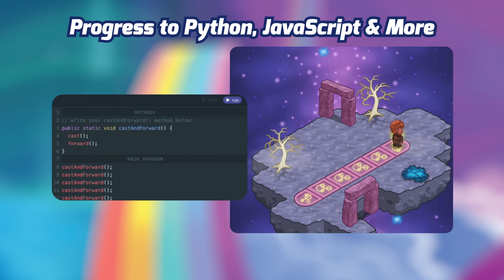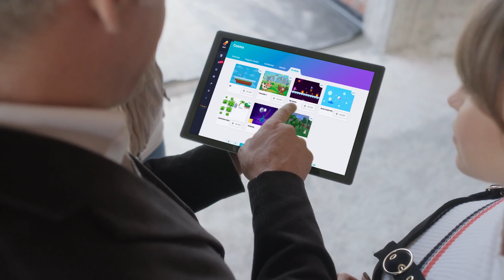Coding for Kids: How to Start Learning With Tynker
Are you ready to help your child get ahead?

Coding for kids: it's all the rage. Coding is everywhere, and kids who learn to code now will shape future industries and technologies. Tynker is a fun "coding for kids" learning platform made specifically for youngsters and teenagers to learn the basics of computer programming, and level up their skills through mastering key coding concepts and languages.

Tynker's innovative method uses engaging story-based courses to introduce kids to coding. You can rest assured that your child is on the right track with our one-of-a-kind platform, and our extensive suite of creativity tools equips children to become innovators in any field of interest. For young people interested in technology, Tynker is the best approach to learn to code.

Tynker is the most straightforward approach to learning to code, and our one-of-a-kind approach will set your child up for success. Your child will start by mastering block coding, then go on to more advanced programming languages. Whatever your child's interest may be, our extensive collection of creative equipment gives them the ability to become innovators.

Your child will discover coding projects that inspire them, they will be able to create their own games, they will learn how to modify Minecraft, they will use code relapse to create art and music, they will learn about data science, artificial intelligence, augmented reality, and so much more. So let's get started; your child's future begins today.